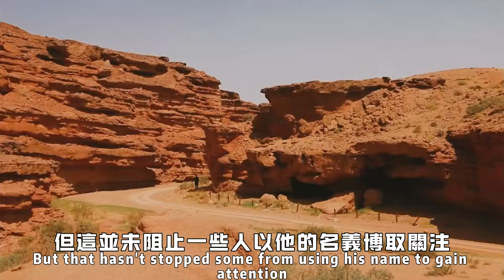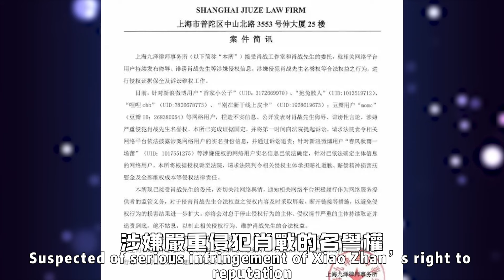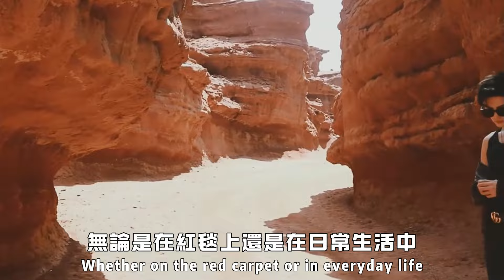《得閒謹制》保密措施堪比007，連廁所都是指紋鎖，為角色肖戰暴瘦20斤，再告黑方面，團隊不玩虛的！ 肖战 肖战xiaozhan #